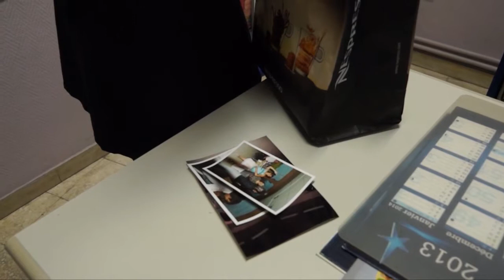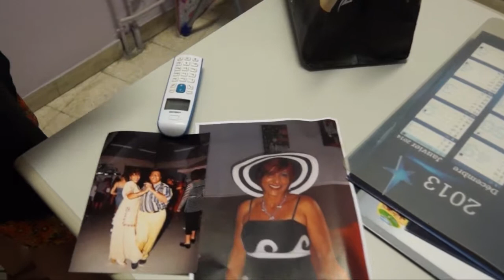DIS FORMES la recherche d'un accessoire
quand la recherche d'un accessoire implique tout le monde...